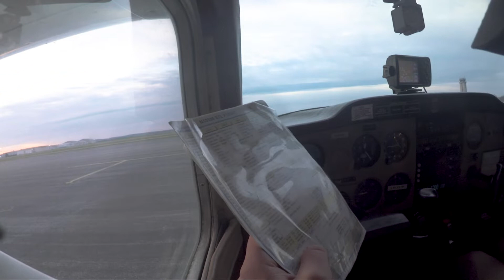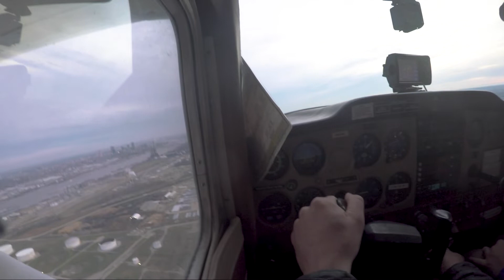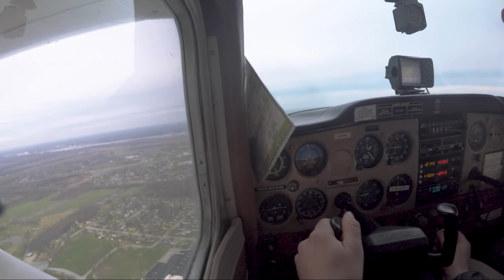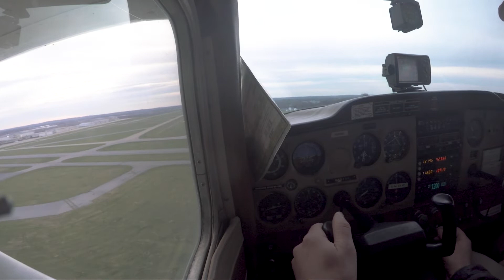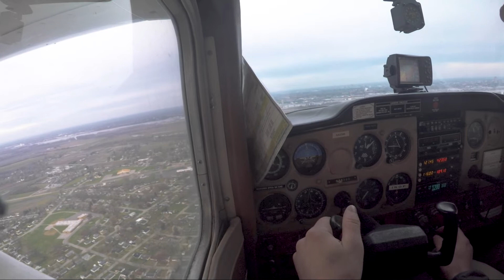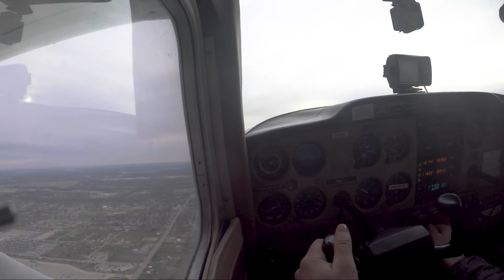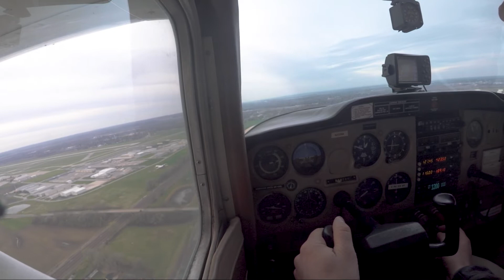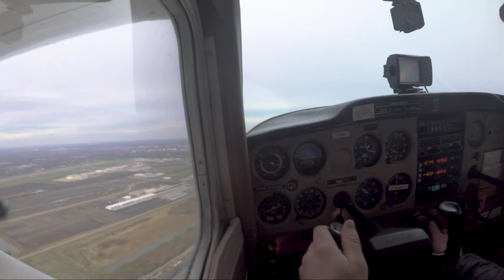Private Pilot Training | Flight Lesson 6 Cessna 152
Come along with me on my 6th flight lesson in a Cessna 152.

Today we did some work in the pattern with limited time this morning.  A little rusty after 2 weeks of not flying because of the weather.

I am still working out the bugs to my GoPro set up so thank you for your understanding in not everything being captured.

Join me on my aviation journey as I go from 0 hours to my ATP rating. It will be a long, but fun ride and I want you to come along with me.